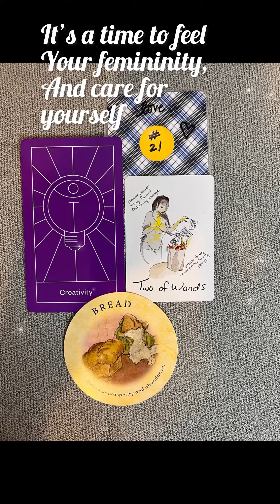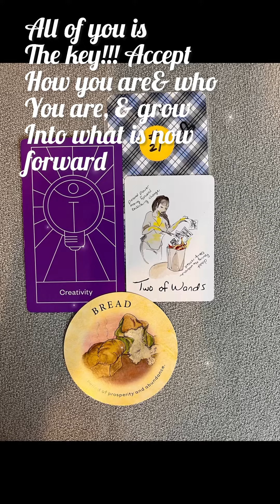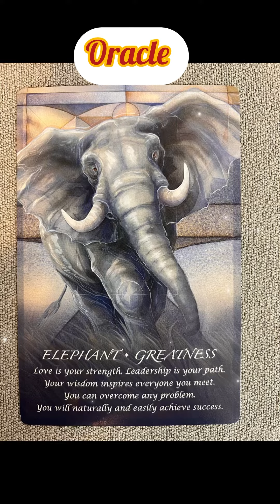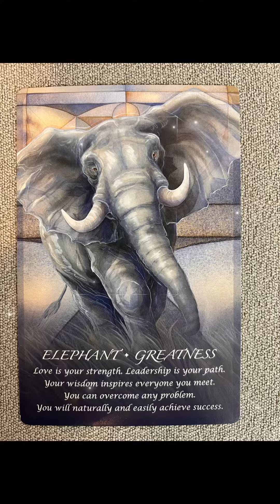Gemini-Can you feel it!deeper universal connection#tarot#tarotreading#spirituality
I read Tarot combined Logically & Intuitively , & reverse meaning most times, depending on where the cards land and what happening in the reading. The cards may always be faced up  ( I like to look at pictures in the right direction). Also remember with tarot there’s no wrong way to read, it’s about you , the reader, how the reading resonates with you & your thoughts / feelings and the situation at the present time of the readings.

Letiblu

Oneness = Repair